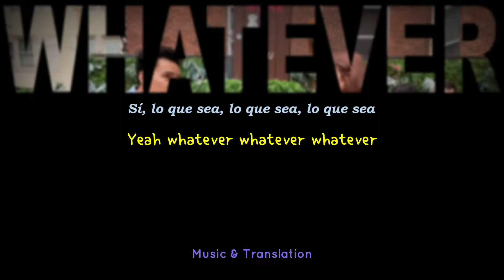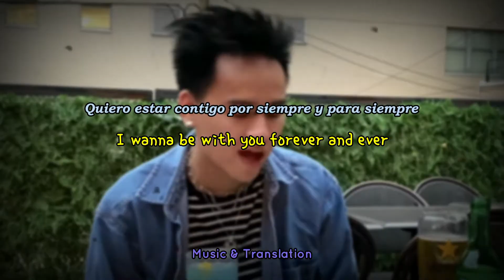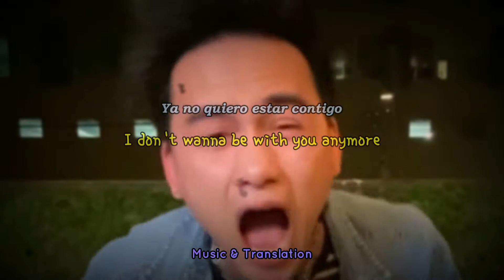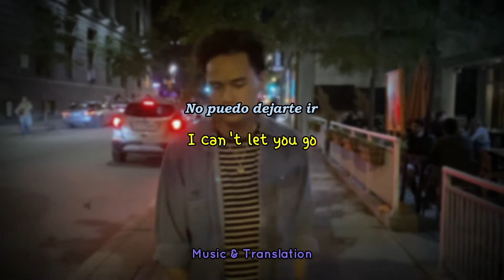Cloud Pham - Whatever Whatever Whatever | Sub (Español/Ingles)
Lyrics:
I wanna be with you forever and ever
We're better off together
But you never
Wanted to
You said I wasn't enough
Yeah whatever whatever whatever
You'll find out sooner or later
I'm no loser
It's too late
I got you under my skin

Hello you're out of your mind
You said you're looking to find
Love
With a guy that can buy you diamonds and pearls
That sounds so fucking stupid
How can you be so deluded
Love is more than that
You didn't let me love you

But I wanna be with you forever and ever
But you never
Wanted to
I'm no loser
It's too late

I've been thinking why
I've been feeling upset
When you're not worthy to get
I've been keeping
All my thoughts for crying
Fuck this shit
I'ma spit it out
I ain't gonna quit
'Til you hear me out
So listen carefully
I care for you, you see
But lately I've been greatly
Falling down in misery
Well I love you genuinely
And you love him for free money
You been taking me for granted
You left me out stranded
I should've known your intentions about
Wanting attention
For the sake of validation
You mastered manipulation
I'm so sick of this obsession
I'm so sick of your oppression
I just hope you're happy knowing you're a fucking abomination

I don't wanna be with you anymore
You're better off alone
On your own
All because
You don't know what is love
I'll find out sooner or later
There's someone better
It's too late
You're no longer under my skin

Okay
Let's take it slow

How did I fall for you
You make me do the dumbest things
Chase and chase I'm such a fool
Despite your flaws I chose to sink
Caught inside a never ending tunnel
Been here too long that's fine I'll just settle
The moments we had together I can't let them go

I don't wanna be alive no more
All because
I can't let you go
I'll be better
It's too late

No olviden seguirlo!

cloud pham